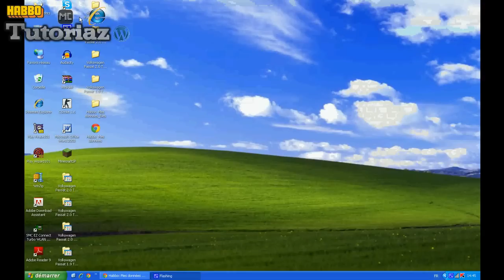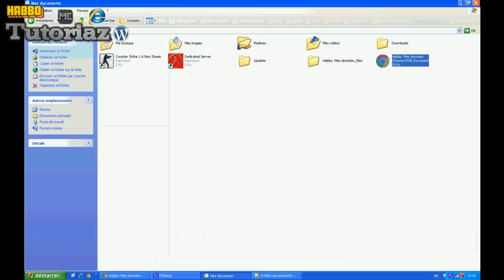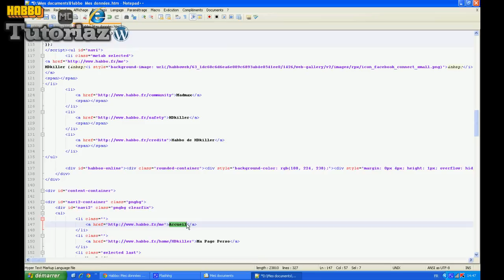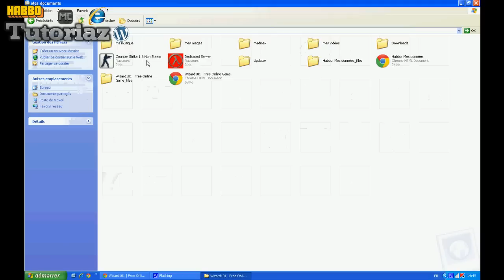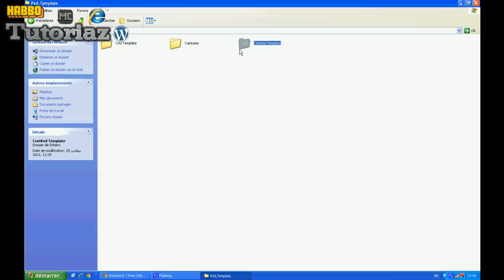NotePad++ : Editer une page Html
●▬▬▬▬▬▬ Ressource ! ▬▬▬▬▬▬●